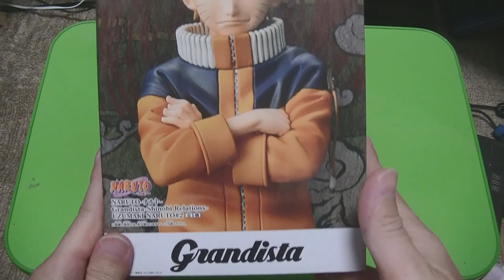おすすめのフィギュア紹介動画 NARUTO Granditaからナルトを開封！ 表情パーツたくさんだってばよ！ いくぜ写輪眼開封だ！